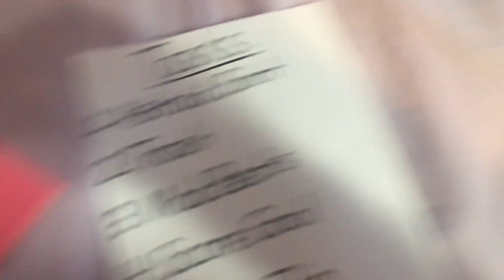Faith & The Crew Plays: Among Us IRL!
Someone is pretty sus here… Everyone in the comments below vote on WHO you think which one of my family is the imposter.